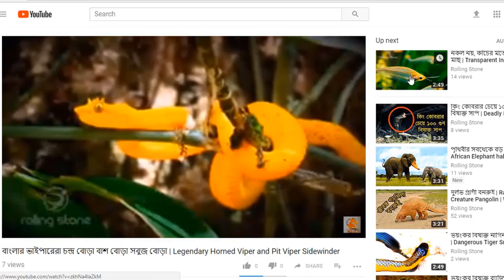বাংলাদেশের সবথেকে সুন্দর ছোট পাখি লাল মৌটুসি | Most Beautiful Small Bird Bangladesh Crimson Sunbird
‘সিঁদুরে মৌটুসি অতি পরিচিত পাখি। ইংরেজি নাম: ক্রিমসন সানবার্ড,(Crimson sunbird), বৈজ্ঞানিক নাম: Aethopyga siparaja | এরা ‘সিঁদুরে লাল মৌটুসি’ নামেও পরিচিত।